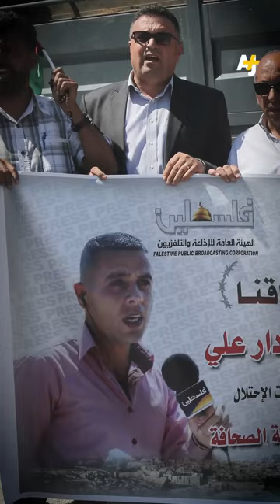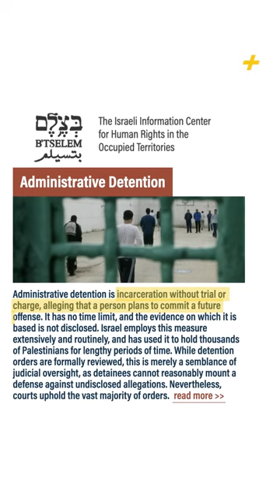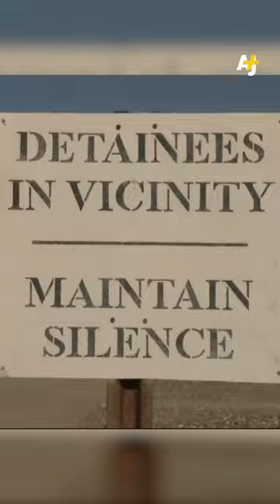Who Are the Palestinians Inside Israeli Prisons?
There are over 8,000 Palestinians inside Israeli prisons – including women, children and journalists. Almost 3,000 of them are being held without any charge. But should they be referred to as prisoners? Or is there another word that would better define the specific nature of their incarceration under Israeli occupation? Backspace’s Sana Saeed breaks down how to think about the words we use when discussing the occupation and how to discuss Palestinians incarcerated in Israeli prisons.